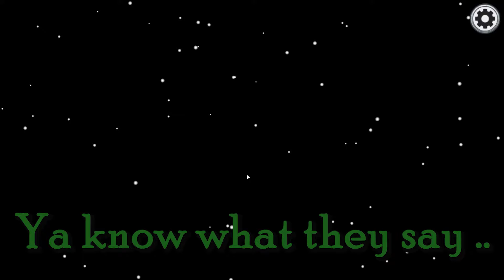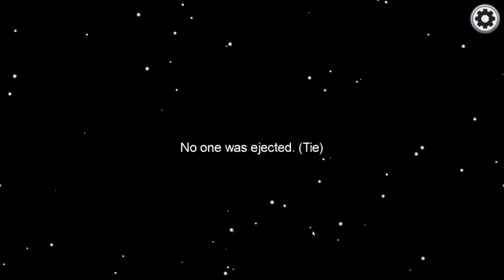Among Us Funny Moments: Episode #3 - We Pull Off the Luckiest Double Kill ... EVER!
Welcome back to another Among Us funny moments with my friends and I. We find out that Leb can't speak proper English because he's color blind. Luke's ancestry dates back to the famous Turnip Era. Briggsy and I manage to pull off the double kill of a lifetime. Enjoy!